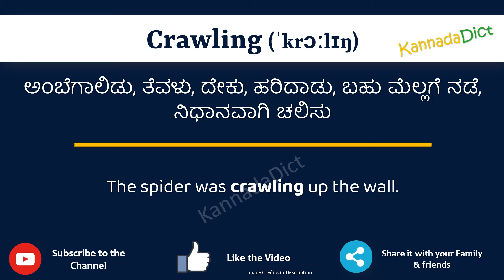Crawling Meaning in Kannada | Crawling in Kannada Dictionary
In this video, we will understand the meaning of Crawling in Kannada and learn the pronunciation of Crawling in Kannada.

 That is, you will understand Crawling meaning in Kannada as well as how to speak Crawling in Kannada,

What is the proper way to speak Crawling in Kannada?

So, Let’s learn the word Crawling in Kannada in just one minute.

Let’s, understands Crawling examples in Kannada